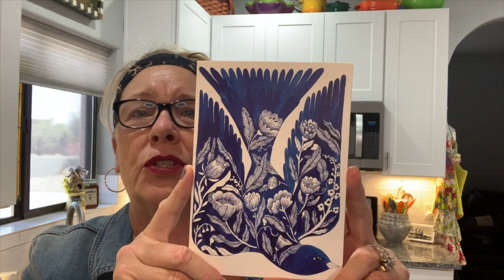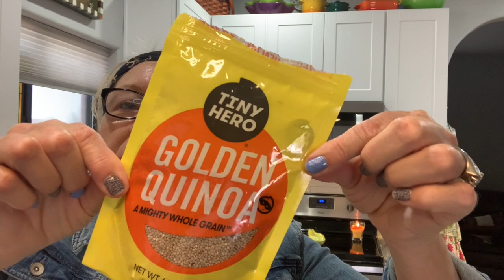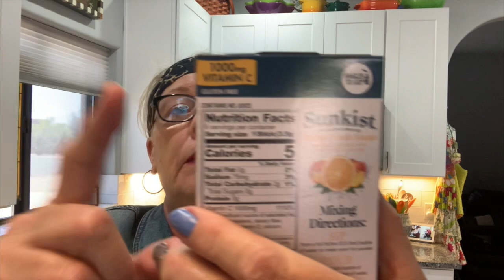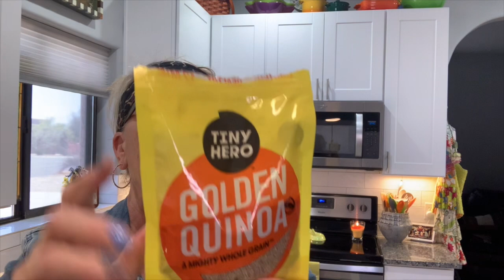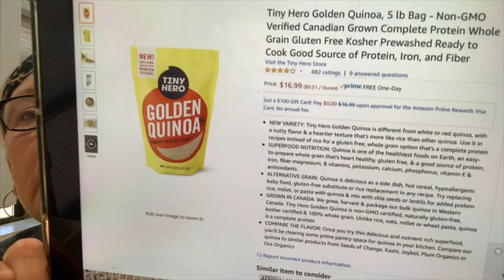Dollar Tree Food Reviews. Dollar Tree Food Haul, Foodie Friday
This video is about Dollar Tree Food Reviews. Dollar Tree Food Haul, Foodie Friday
Hey ladies let’s support this independent young woman and her channel. Watching her videos is very relaxing.
Weekly drawing for one of my crafts. Watch, like and comment on both Totally easy Tuesday and Themed Thursday each week to be entered into the drawing on Saturday for the craft of your choice from same week.

Amy R.
5301 S. Superstition Mountain Dr.